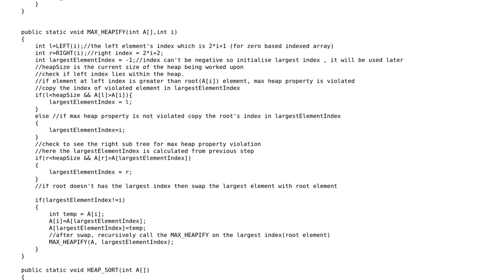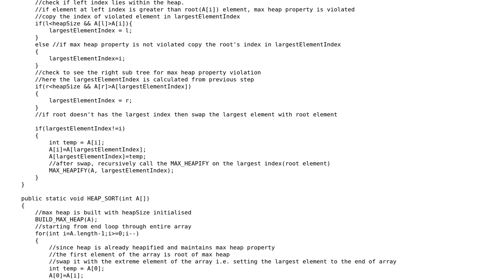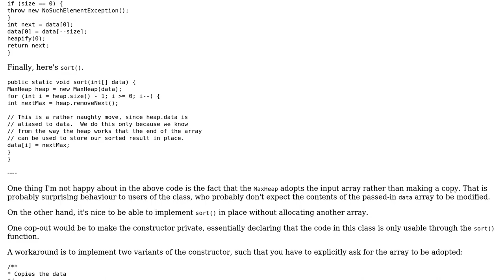Code Review: Implementation of Heap Sort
With thanks & praise to God, and with thanks to the many people who have made this project possible! | Content (except music & images) licensed under CC BY-SA | Music | Images & others | With thanks to user Nishant user Jamal user 200_success and the Stack Exchange Network Trademarks are property of their respective owners. You are responsible for your own actions.